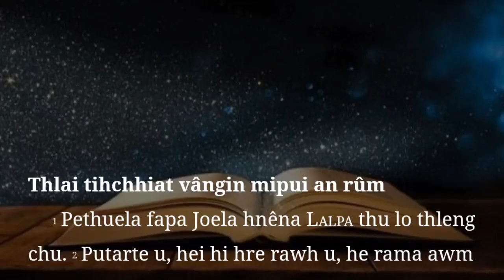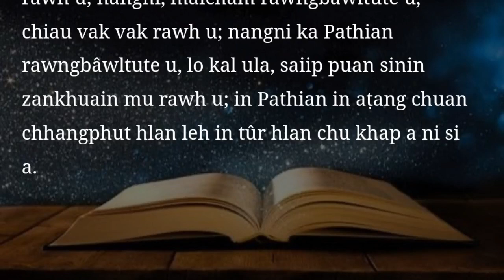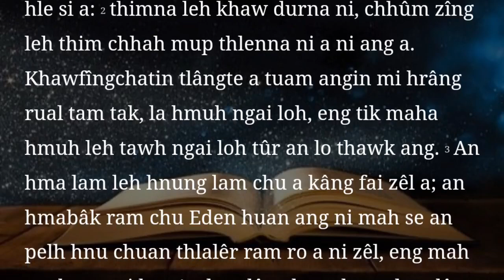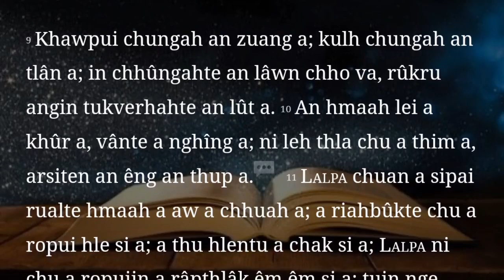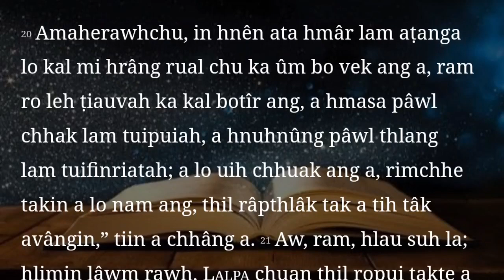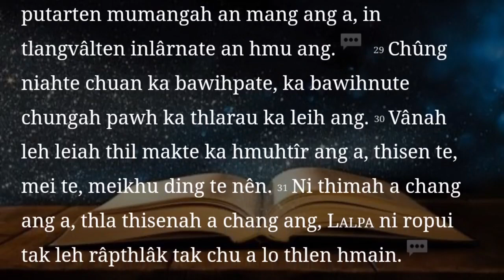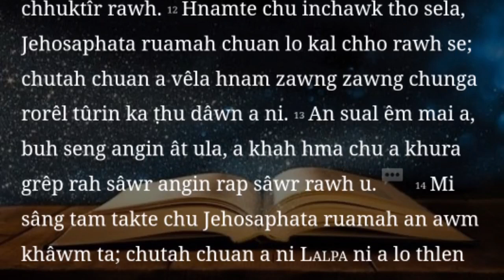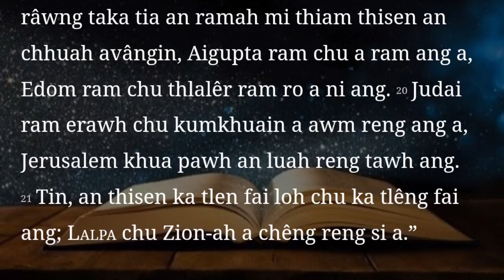Mizo Bible audio || Joela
I duhna lai bung ngaihthlak/hriat i duh chuan a hnuai ami, bung zat in ziahna zawna minute zat in ziak hi i hmet dawn nia.

2 = 04:17 Khau tual - LALPA ni tehkhinna.
3 = 11:15 Pathianin hnam tin ro a rêl ang.